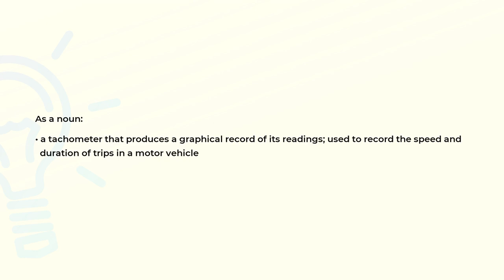What is the meaning of the word TACHOGRAPH?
Definition and spelling of the word TACHOGRAPH.

(00:00) Intro
(00:08) As a noun
(00:22) Spelling

As a noun (00:08):
• a tachometer that produces a graphical record of its readings; used to record the speed and
  duration of trips in a motor vehicle